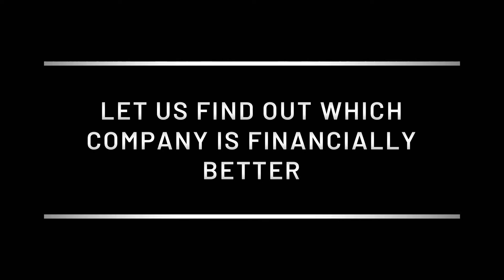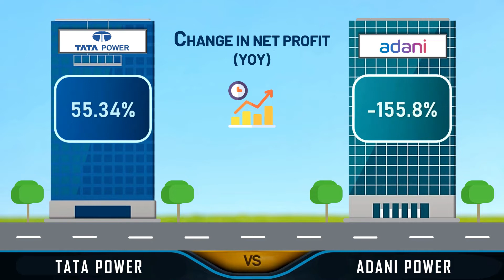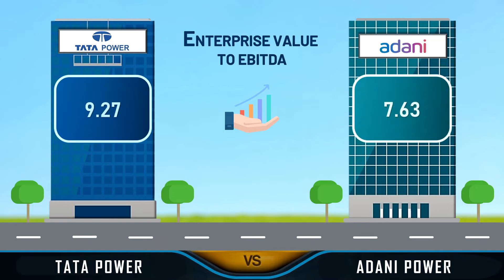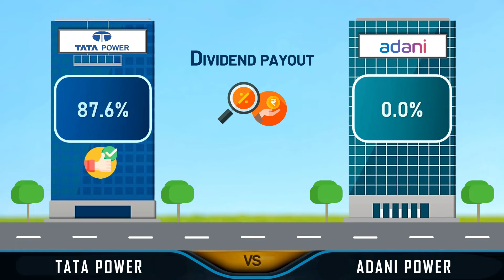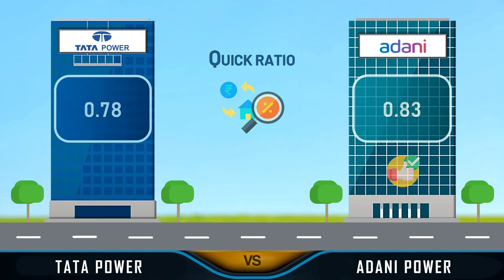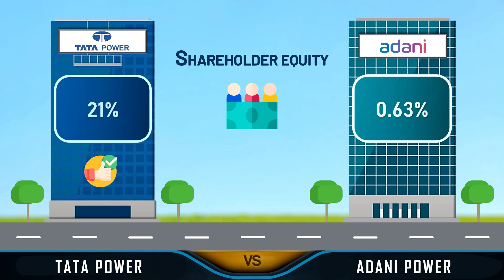TATA Power Share VS Adani Power Share | Fundamental Analysis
TATA Power Share VS Adani Power Share | Which Company is performing better? To find out we are going to compare these Companies (within the same Industry).

Watch the video to find out which company is performing better. If you find it useful, please share with those who need it.

The comparison is based on the Financial Statements as on 31st March 2021.